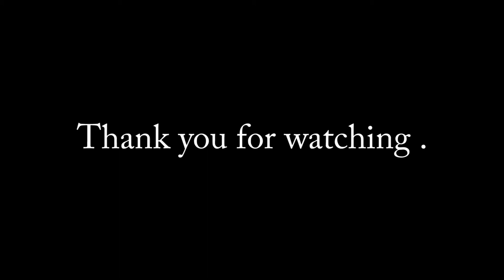Cin PiPi - Breaking Benjamin The Diary of Jane (Drum cover) 2018